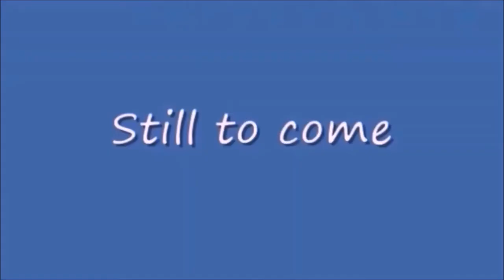Monday Night Mayhem 429